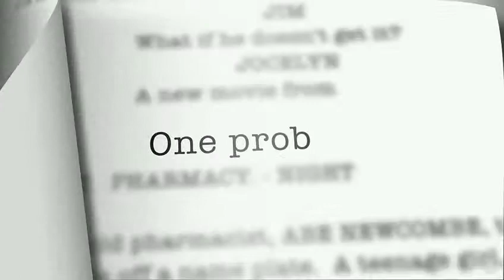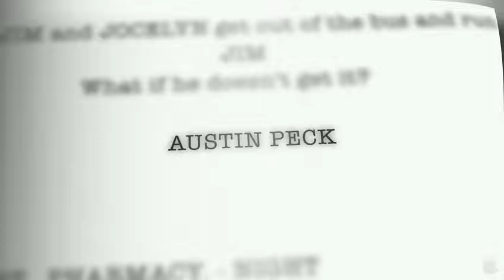The Bluetooth Virgin Trailer HD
Two writers must face a dilemma that is common to anyone who has ever had an artistic friend: what happens when you have to give feedback, and the news isnt good? Sam, an aspiring screenwriter, and David, a successful magazine editor, have been friends for years. When David doesnt appreciate Sams latest script, it opens a fissure in their friendship, one that spreads through the rest of their lives. Ultimately, both men must reevaluate their motivations to write, their need for praise and validation, and what it means to see yourself as you actually are.

Genre:Comedy
Director:Russell Brown
Cast:Austin Peck, Bryce Johnson, Tom Gilroy, Roma Maffia, Lauren Stamile, Amber Benson, Karen Black